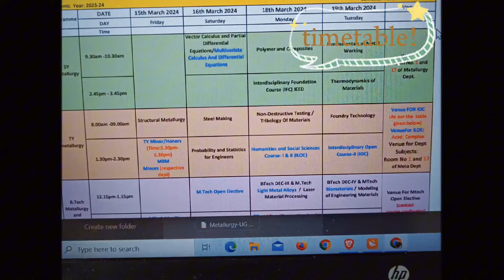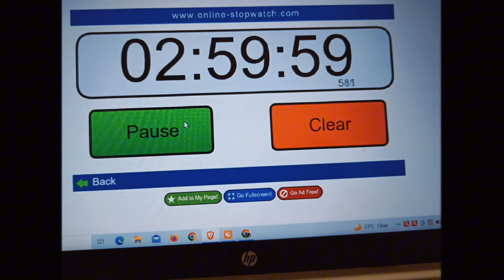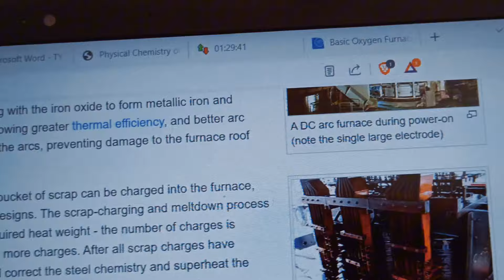stu(dying) for 10 hours!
InvenstInHer with Zouk

‘Thank you for nurturing HER.’✨🪽

A simple act of encouragement can spark a lifetime of possibilities.❤️

Let’s remember to thank the ones who InvestInHer, her dreams, her ambitions, her career, her health, her happiness.❤️

studying for 10 hours

OTHER PLACES!

ABOUT ME
• I'm 21 year old and I love to make youtube videos. Apart from doing engineering in COEP I like to act, listen to music, read books, watch movies.

Music by hooyoosay - Emotionless We Said Goodbye Music by Bridget Artman - Is it Too Much To Ask?

If you're reading this wow ily! 🧁